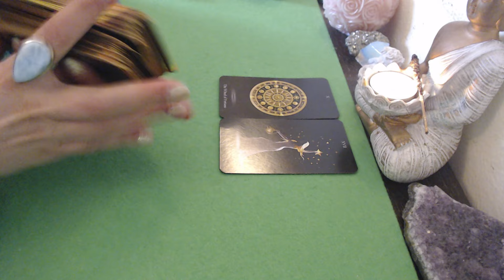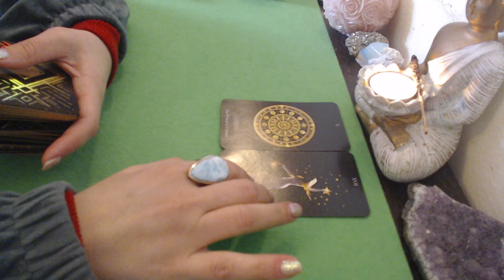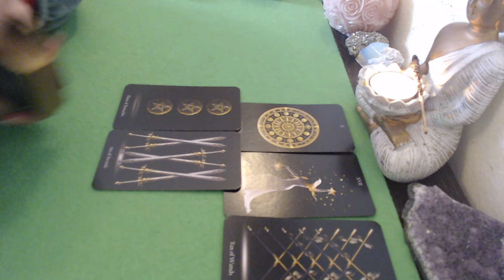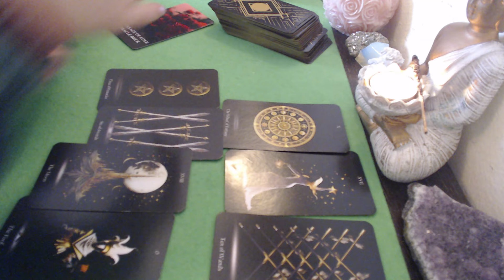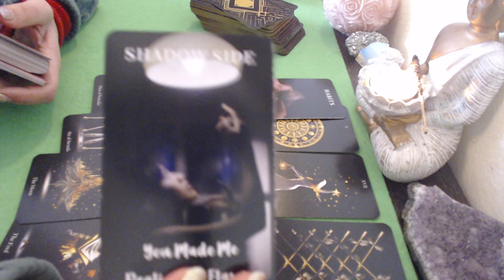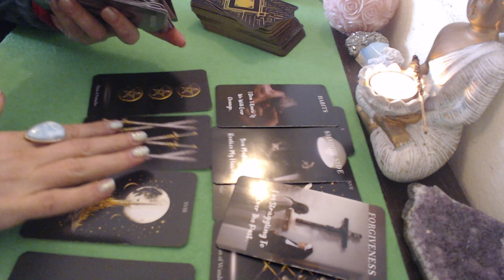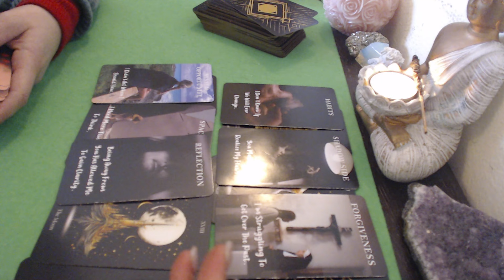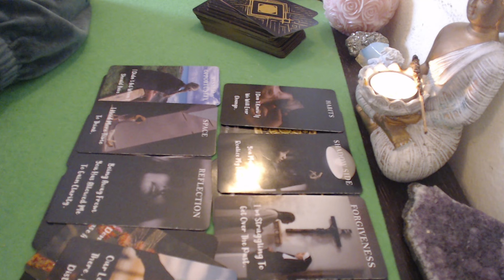🔮❤️💚💜💝💖ZODIA BALANTA PREVIZIUNI IN DRAGOSTE PREZENT SI VIITOR APROPIAT